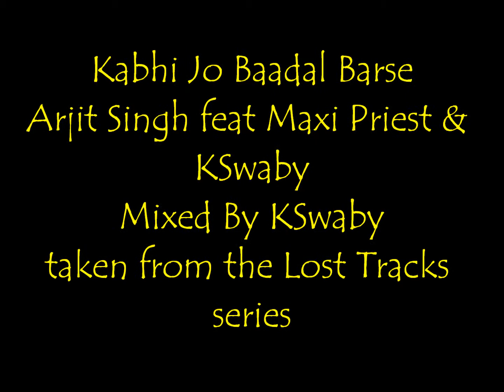Arjit Singh feat Maxi Priest & KSwaby - Kahbi Jo Baadal Barse - Mixed By KSwaby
Produced By Rishi Rich
Original Mix By Rishi Rich
taken from the Lost Tracks series
Picture: The great Arjit Singh & Maxi Priest